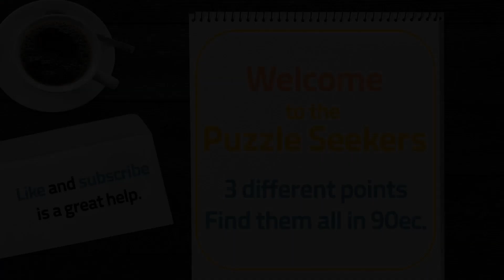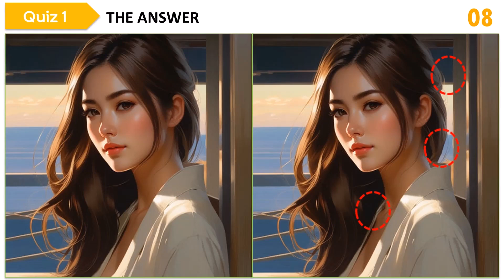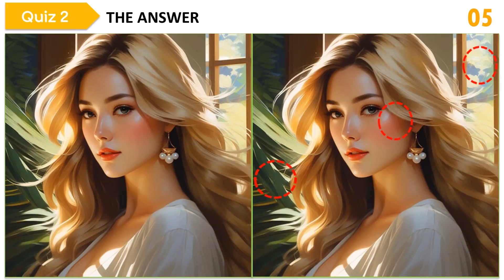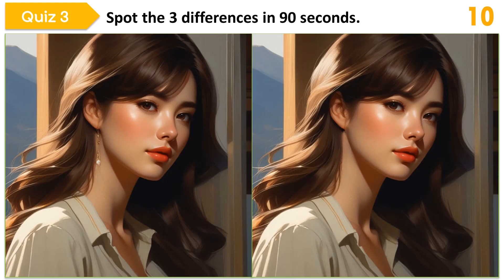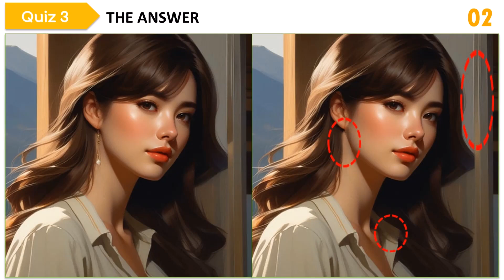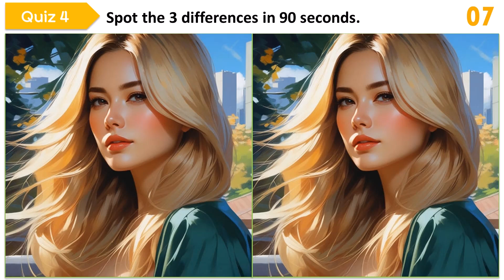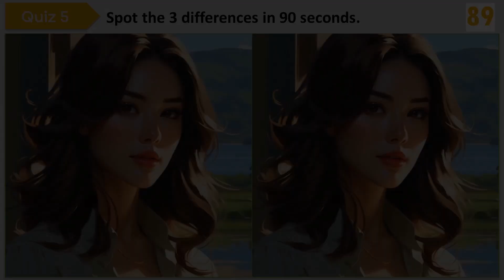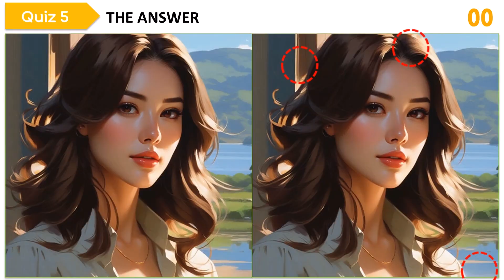[Spot the Difference 048] Brain Training Begins! IQ 130 Challenge!